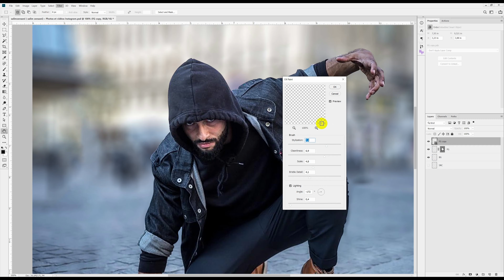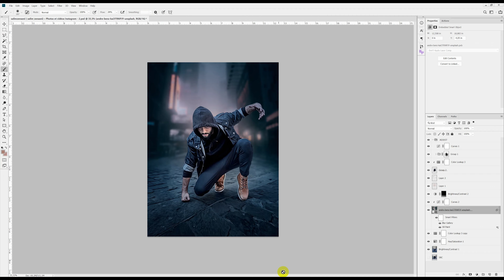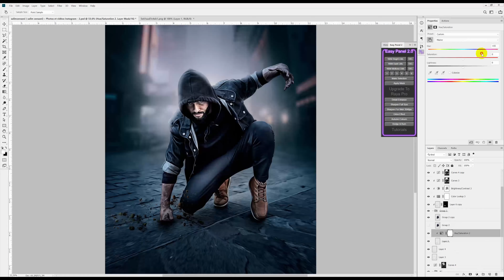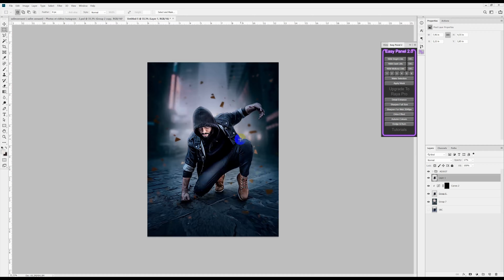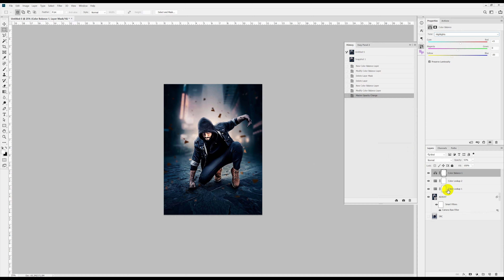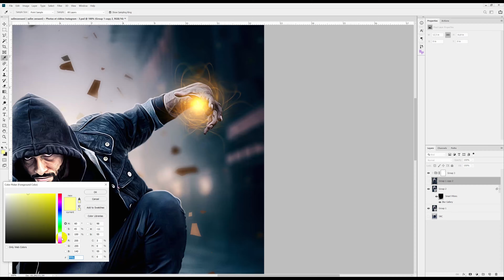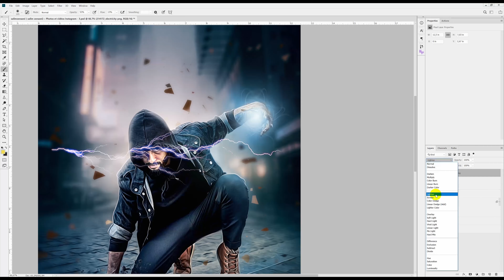Turn a normal photo, into a Sci-Fi Poster, using Photoshop. In frame : Salim Zenasni (1h30 of works)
Turn a normal photo, into a Sci-Fi Poster, using Photoshop. In frame : Salim Zenasni (1h30 of works in 1minutes videos)

Sound : Gravel Pit - Wu Tang Clan